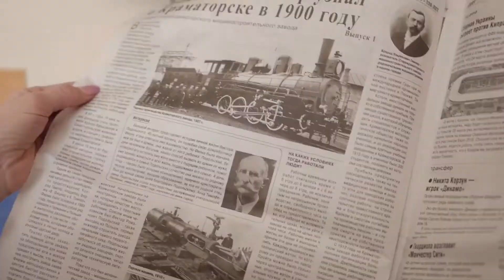Відео-анонс газети "Восточный проект" №43 (2020)